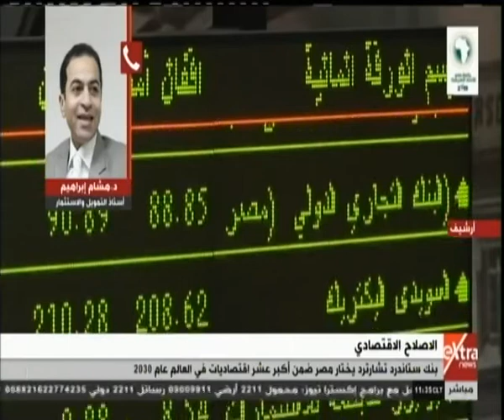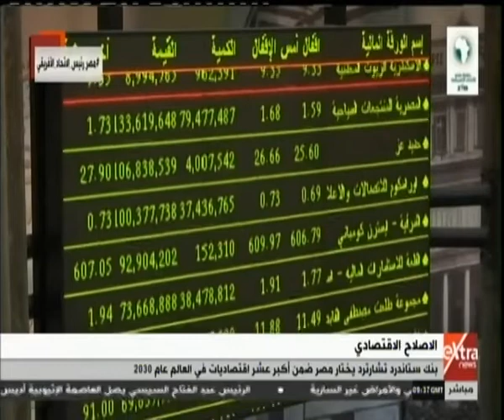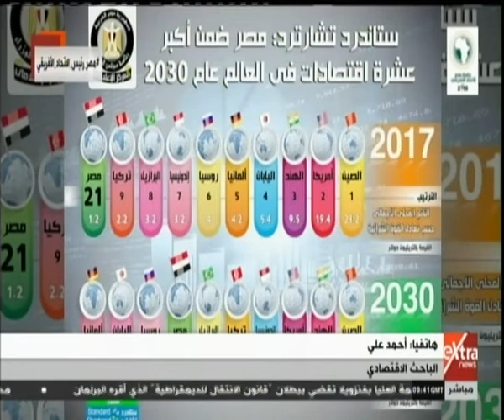بنك ستاندرد تشارترد يختار مصر ضمن أكبر 10 اقتصادات في العالم عام 2030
بنك ستاندرد تشارترد يختار مصر ضمن أكبر 10 اقتصادات في العالم عام 2030 | 9 فبراير 2019